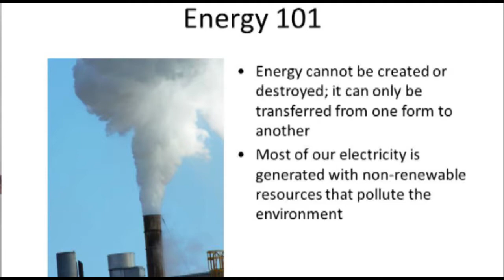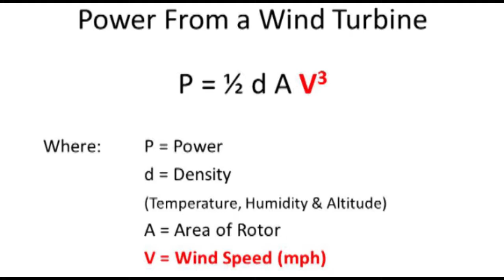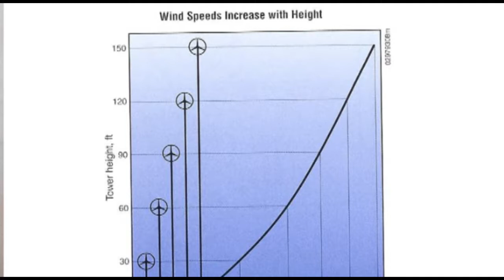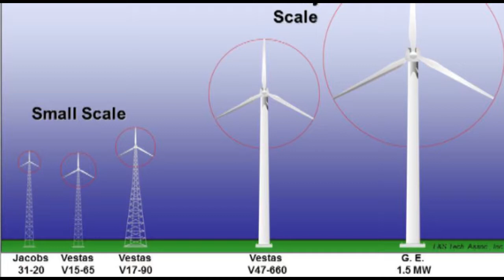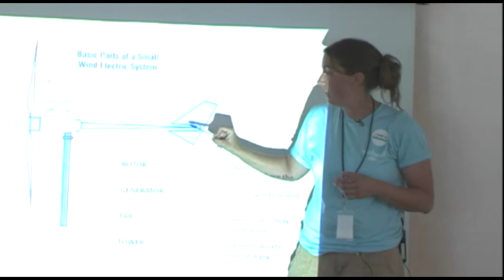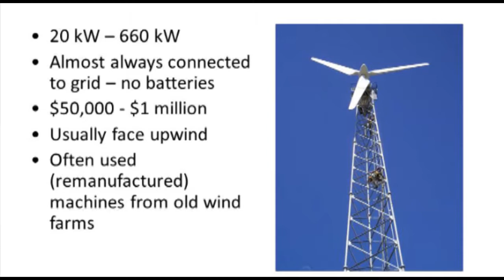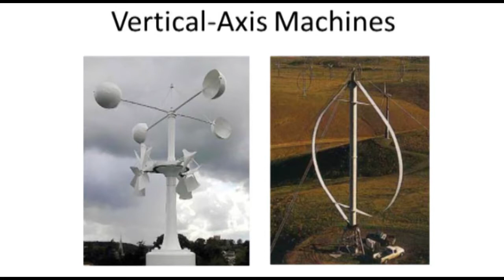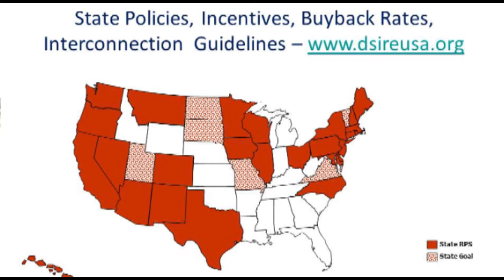Wind Basics for Women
a 50 minute MREA workshop presented by MREA's Training Programs Coordinator, Jenny Heinzen, discussing introductory information pertaining to wind energy.